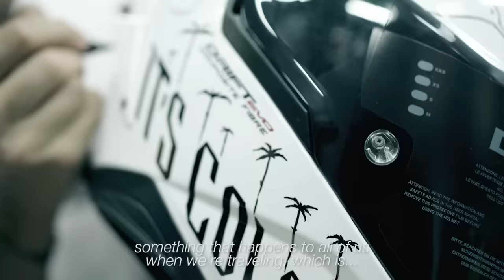Daniel Fernandez nos habla del Caberg Drift Evo que usara en la Isla de Man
Daniel Fernandez 18 es el primer piloto en Sur America en ser patrocinado como factory racer directo de Caberg en Italia, nos cuenta la historia de los gráficos de su Caberg Drift EVO dibujado con Sharpie en la Feria de las 2 ruedas por @andresgaja1 que usara en la Isla de Man.

Video realizado por los masters de @seven.clicks